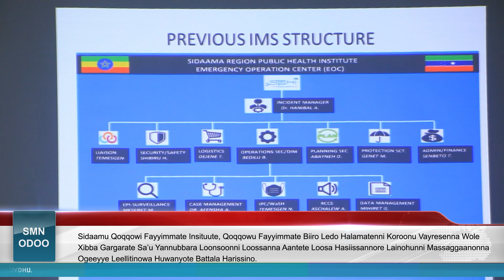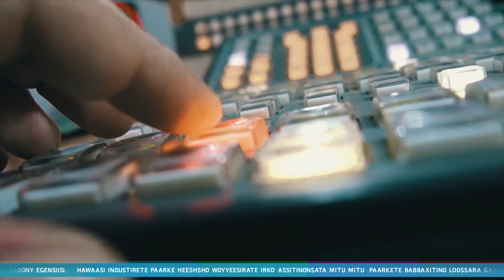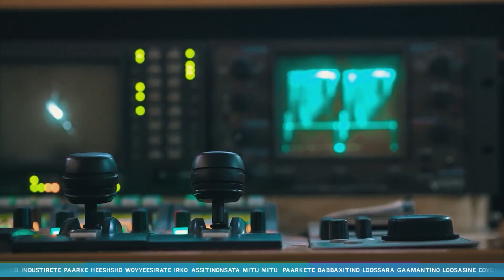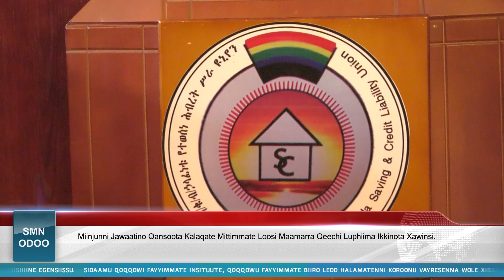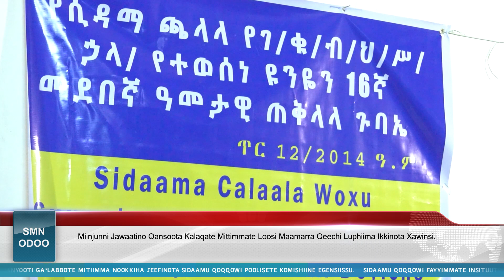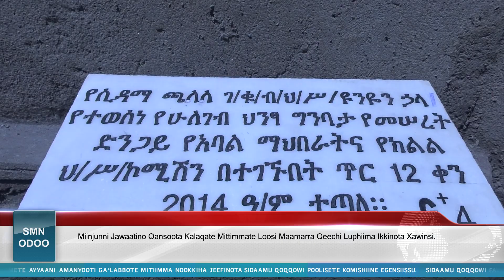SMN ODOO (12/05/2014)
SMN ዜና
SMN NEWS